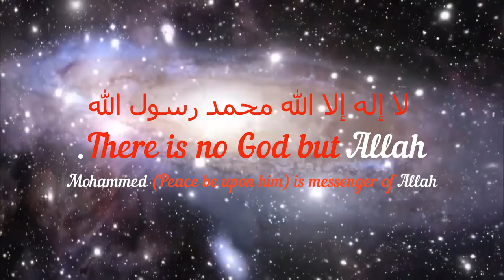JAMIATUL HASNATH LIL BANAATIL & MADRESA SUBULUS SALAAM, BALLARI ANNUA DAY 2022